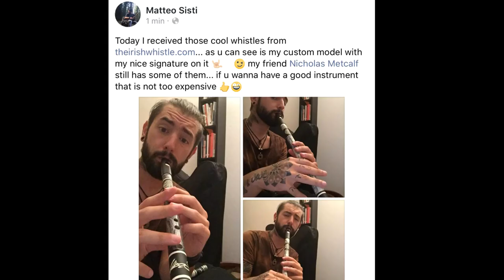Matteo Sisti from Eluveitie demonstrates his new whistles from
Matteo Sisti from the band Eluveitie Shares a demo of his Irish whistles that were made by Nick Metcalf